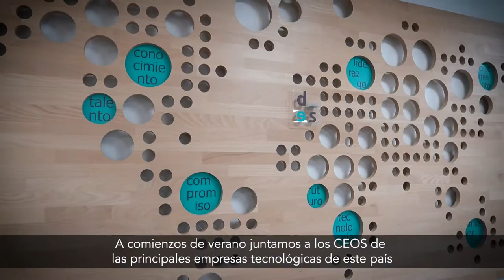Digitales2020: Leading the change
Raul Grijalba, representando a ManpowerGroup España, leading the change en Summit Digitales2020. Liderando a nuestra marca de tecnología Experis España para el sur de Europa y acelerando su crecimiento y el de nuestros clientes con el mix de Talento y Tecnología. Digital Leader